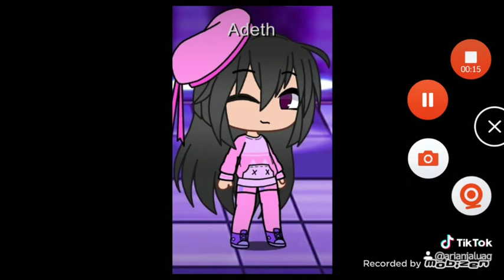we're team 4 in gacha club